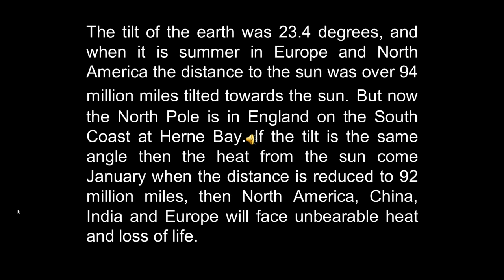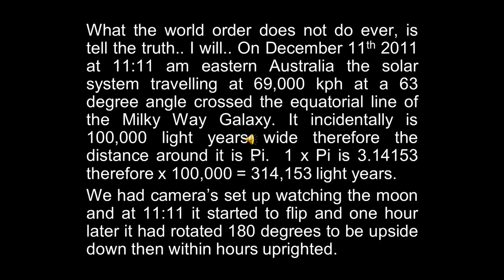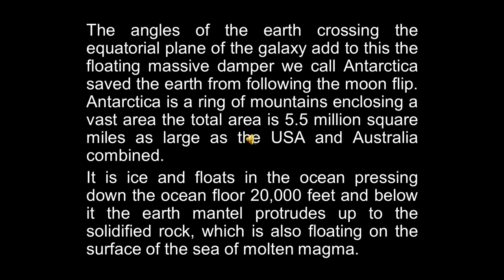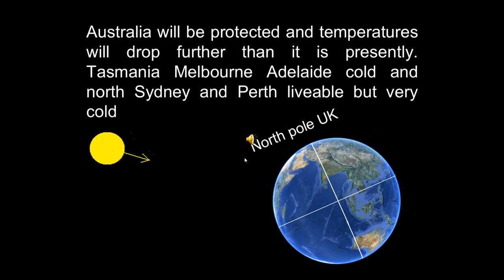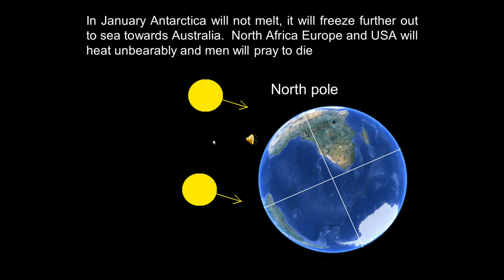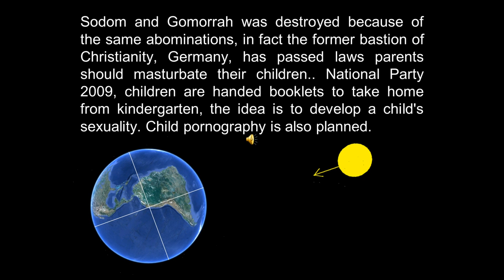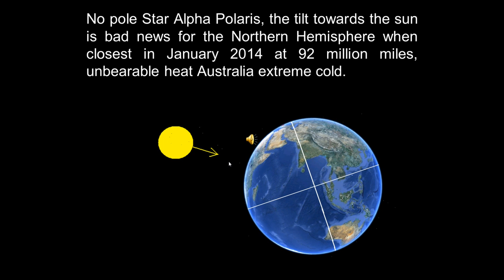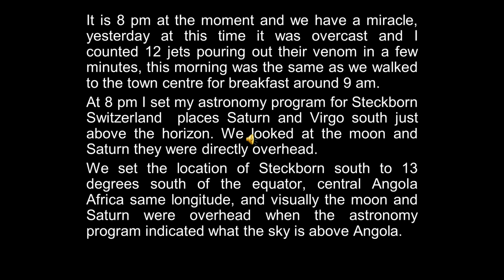Earth New Poles 01 of 4